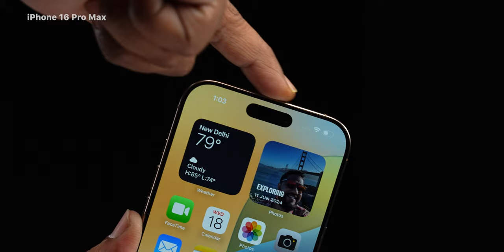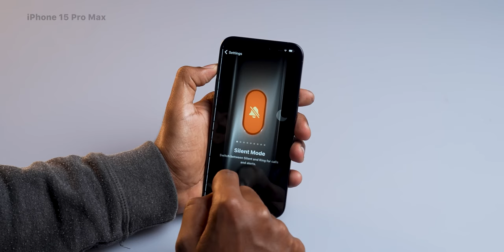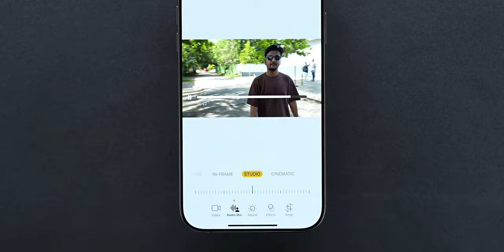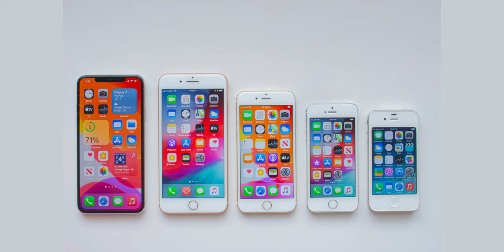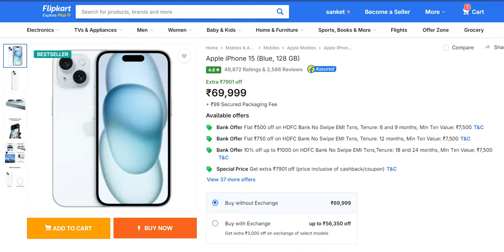iPhone 16 Unboxing | काय करत आहे Apple…?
iPhone 16, iPhone 16 Plus, iPhone 16 Pro & iPhone 16 Pro Max Unboxing. आजच्या विडियो मध्ये मी तुम्हाला iPhone 16 चे सर्व Models दाखवणार आहे आणि कोणता तुमच्यासाठी योग्य असेल हे देखील सांगणार आहे.